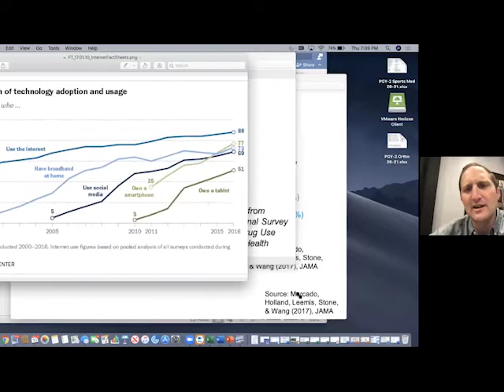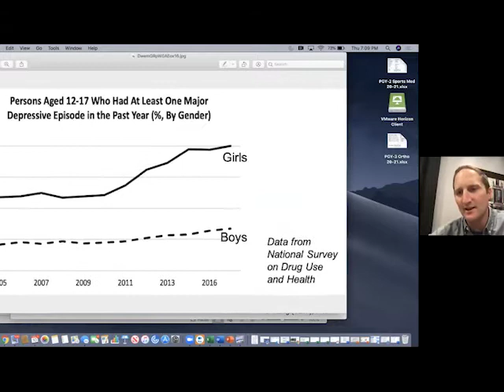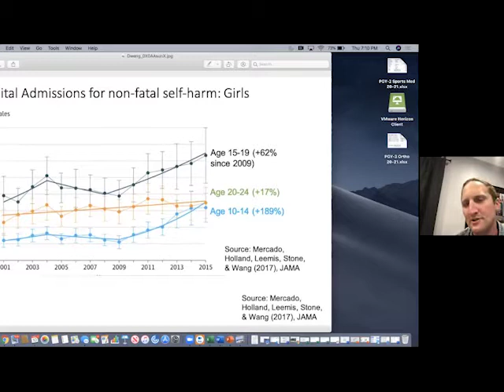Peacemakers in a Divided Culture__Social media, Screen time and the Digital World - Episode 2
A few parents from our church discuss:
1. The boundaries -- or lack thereof -- we have for our kids for social media and screen time.
2. How social media affects girls differently from boys.
3. How our faith should inform our views of the digital world.
4. Some ways we can leverage it all for good.